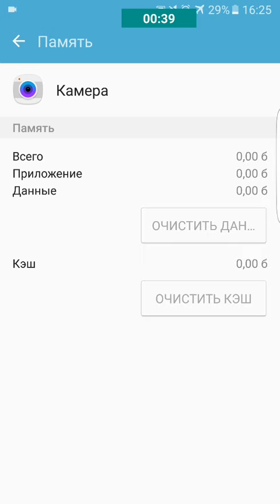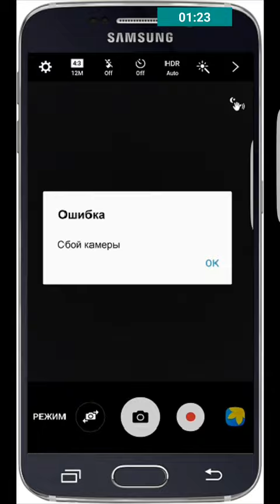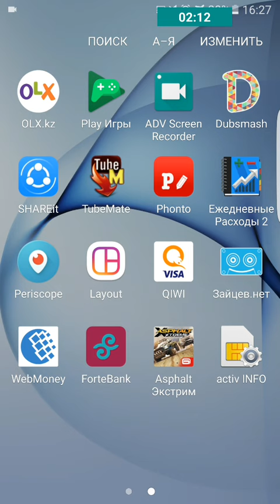"Сбой камеры" деп тұрады неге